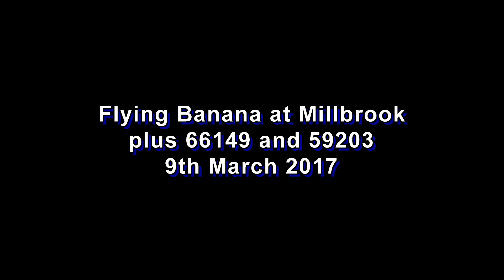Millbrook Flying Banana and 66149 and 59203 9th March 2017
The Flying Banana and the Eastleigh to Westbury and Chichester to Merehead looked colourful in our first really bright day for ages.